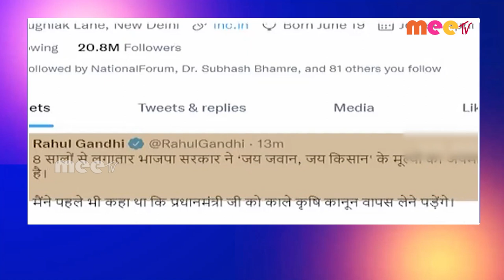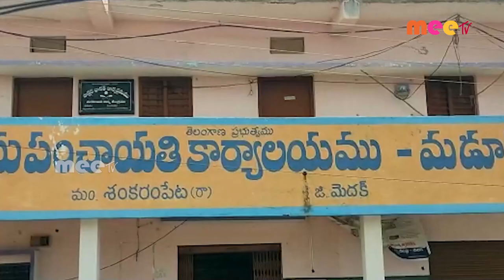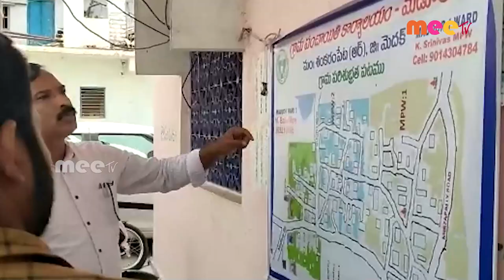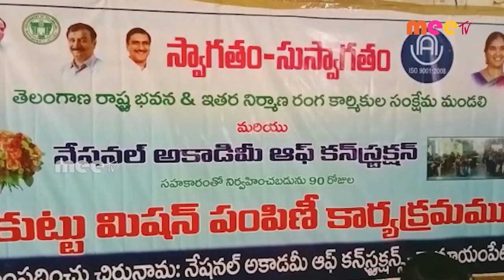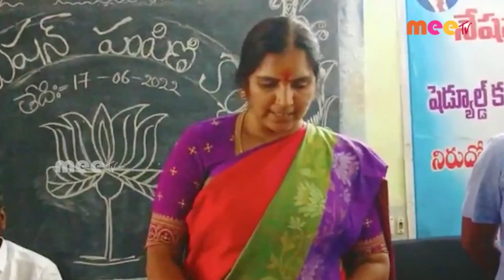//18-06-2022 // MEETV NEWS //